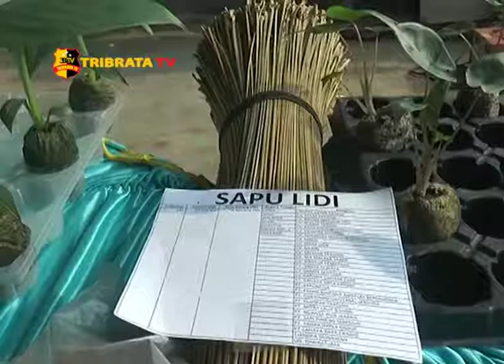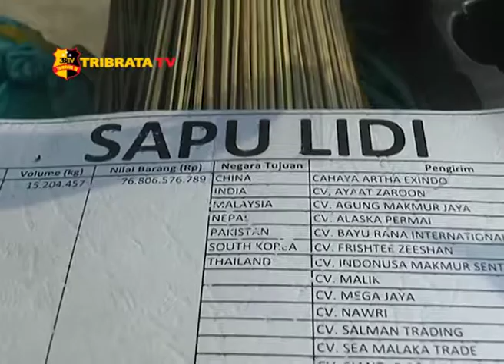PRODUK HORTIKULTURA DI SUMUT LARIS DI PASAR EKSPOR